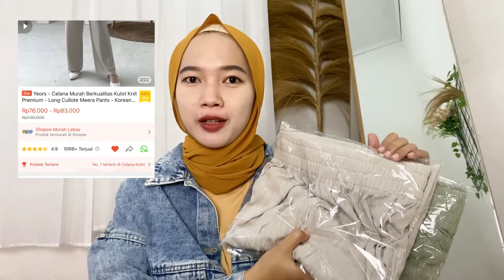Shopee Haul Knit Pants 70 Ribuan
Hello Guys

Xoxo